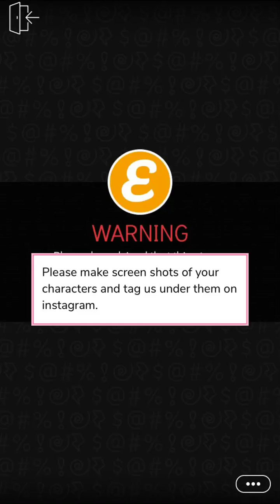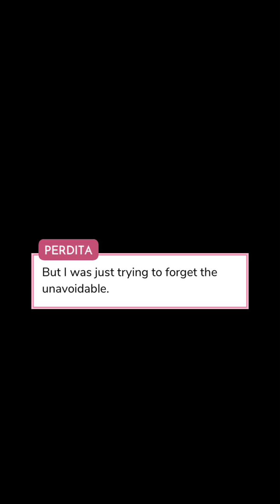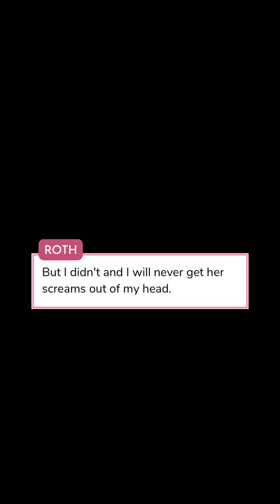The Lost Ones - Episode 29 | Episode Choose Your Story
Perdita's life was never normal, but it starts to get even crazier in the new school year when she meets Roth...

Support the authors by reading their story on the Episode App! The story is not mine.

Credit: Sn.Ncy.
Authors' IG: @episode.sn.ncy